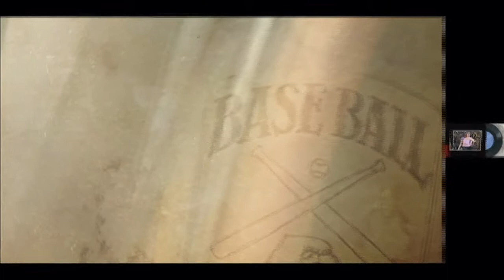Отдых в Крыму